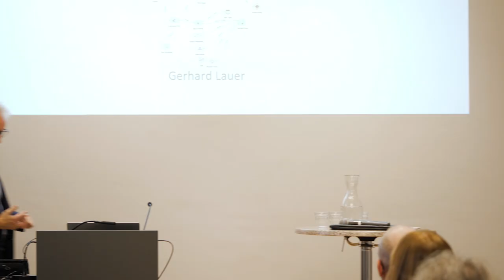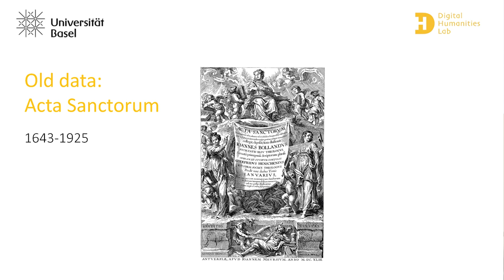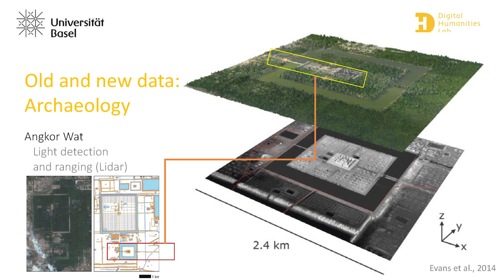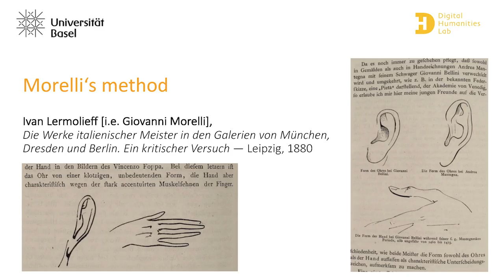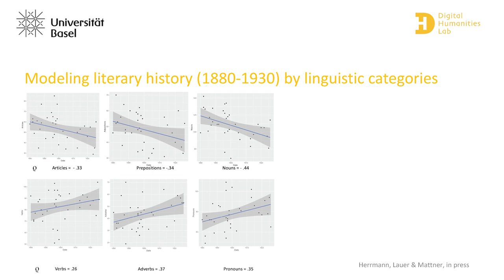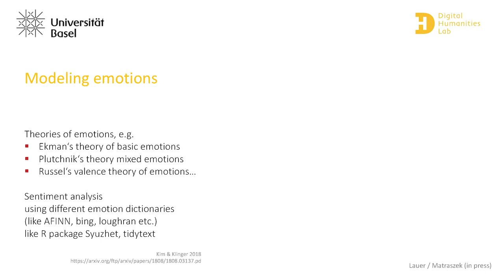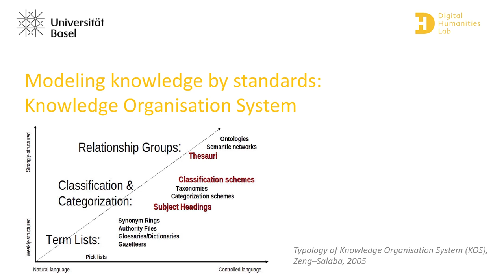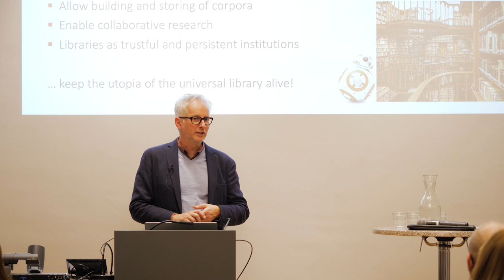Gerhard Lauer: Digital Humanities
Library Science Talks: Gerhard Lauer

Digital Humanities: neue Formen der Integration der Bibliotheken in geisteswissenschaftliche Forschungsprozesse.

Wissenschaften im 21. Jahrhundert werden als datenintensive Wissenschaften beschrieben. Das gilt im wachsenden Masse auch für die Geisteswissenschaften. Datenintensive Wissenschaften sind aber nur dann mehr als ein Versprechen, wenn sie modelliert werden können. Dazu müssen Daten ein repräsentatives und balanciertes Korpus bilden, sie müssen formalisiert, visualisiert und nachgenutzt werden können. Bibliotheken verfügen über grosse Mengen verlässliche Daten, die sich zu Korpora verdichten lassen, formalisiert und geteilt werden können. Damit werden Bibliotheken zu einem wesentlichen Teil einer datenintensiven Geisteswissenschaften. Mein Vortrag skizziert die neuen Formen der Integration der Bibliotheken in geisteswissenschaftliche Forschungsprozesse.

Gerhard Lauer ist Professor für Digital Humanities an der Universität Basel. Nach einem Studium der Germanistik, Philosophie, Musikwissenschaft und Judaistik  wurde er mit einer Arbeit zur Wissenschaftsgeschichte im Exil promoviert und einer Arbeit zur Literaturgeschichte des frühneuzeitlichen Judentums habilitiert. Von 2002 bis 2017 lehrte er Deutsche Philologie an der Universität Göttingen, seit 2017 Digital Humanities in Basel. Zuletzt erschienen „Wilhelm von Humboldt. Schriften zur Bildung“ (2017), „Johann Friedrich Blumenbach. Race and Natural History 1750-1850“,  (2019, hg. zus. mit Nicolaas Rupke), "Lesen im digitalen Zeitalter" (im Druck).